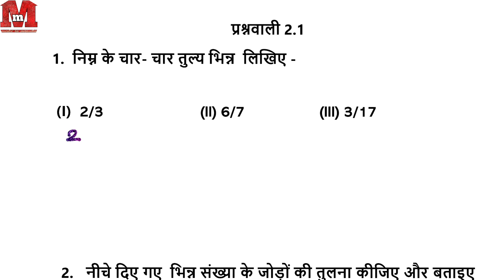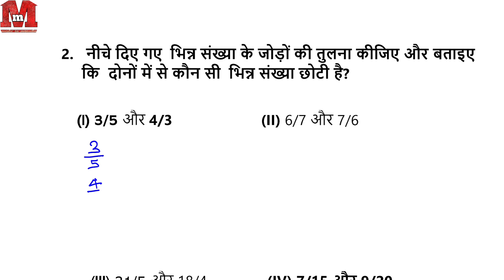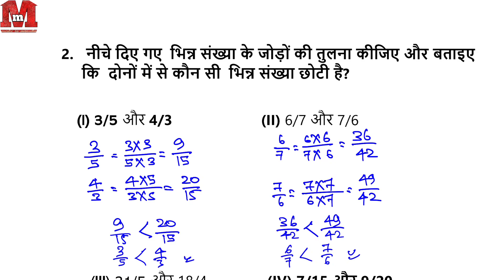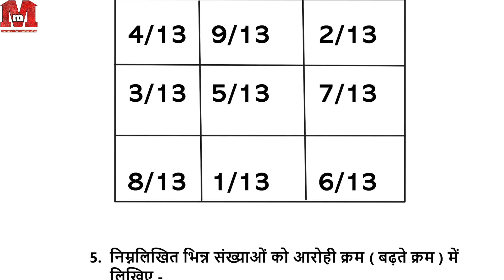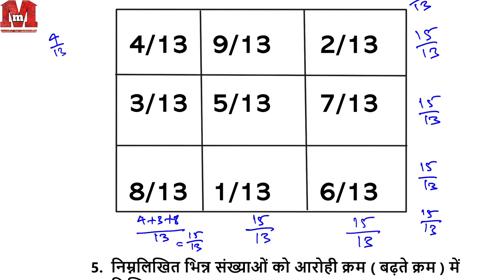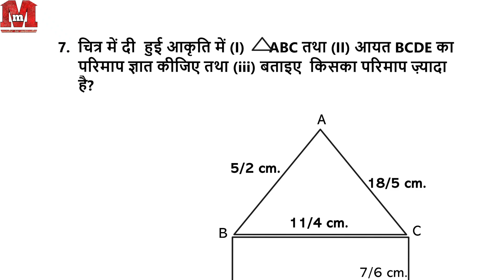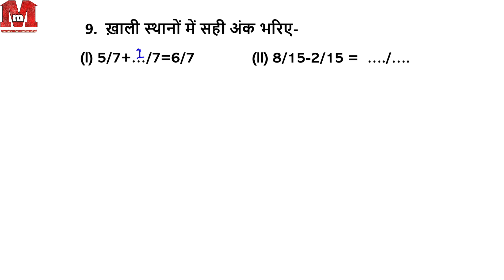बिहार बोर्ड कक्षा 7 गणित | अभ्यास 2.1 | भाग 7 | Bihar Board Class 7 Maths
नमस्कार छात्रों!
बिहार बोर्ड कक्षा 7 गणित, पाठ 2 का यह सातवां वीडियो है। इस वीडियो में मैंने आपको पहले पाठ 2 के अध्याय 2.1 के प्रश्नों (Exercise questions) को बताया गया है जो आपको इस पाठ के सभी सवाल को बनाने में मदद करेगा।

वीडियो काफी लंबा हो गया पर इस वीडियो में आपको सारे मुख्य बात सीखने को मिलेंगे जो आपकी पुस्तक में दी गई है। इस वीडियो को आप अपनी सुविधा अनुसार कम या ज्यादा गति(speed) में चला कर देख सकते हैं।

आप बिहार बोर्ड के कक्षा 7 के सभी वीडियो हमारे चैनल के प्ले लिस्ट (Playlist) में जाकर देख सकते हैं।
।।धन्यवाद।।